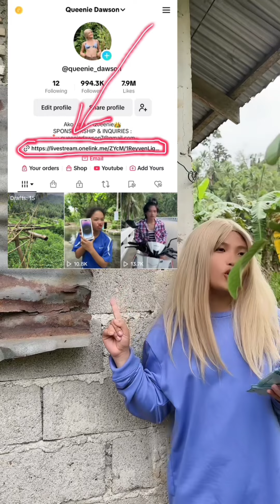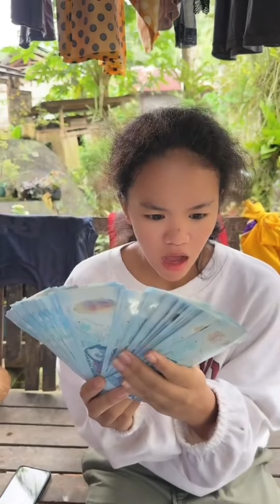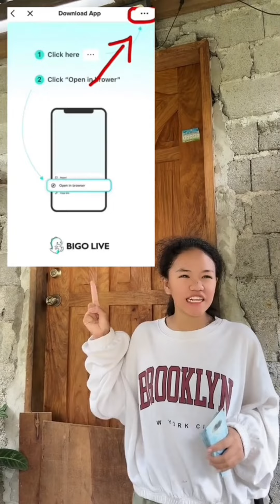PART 6 | LORNA AND CORAZON | FUNNY TIKTOK COMPILATION | GOODVIBES